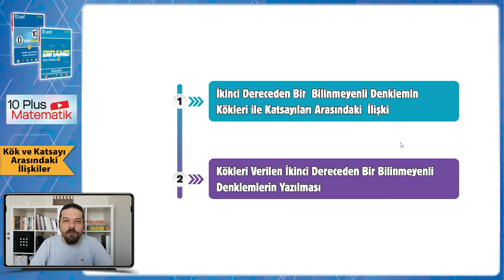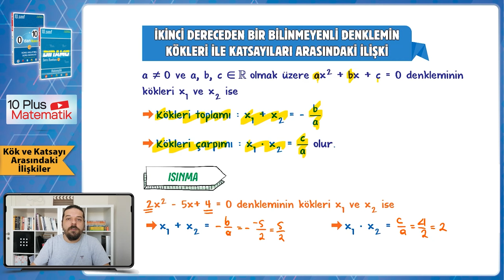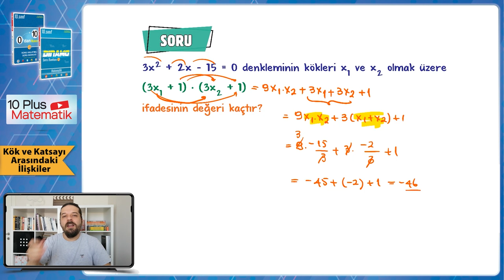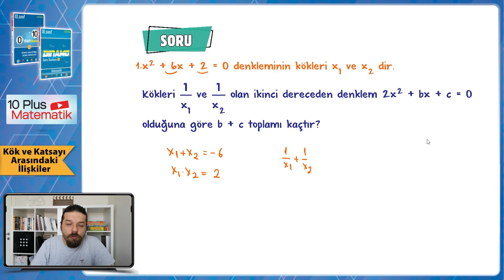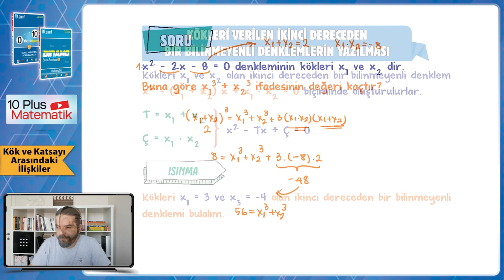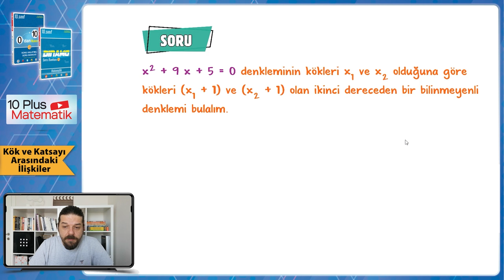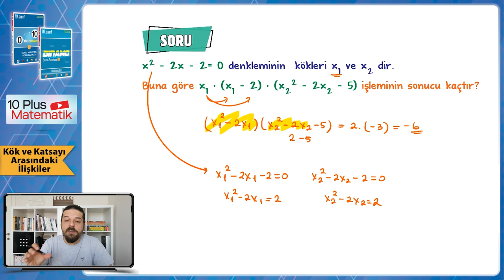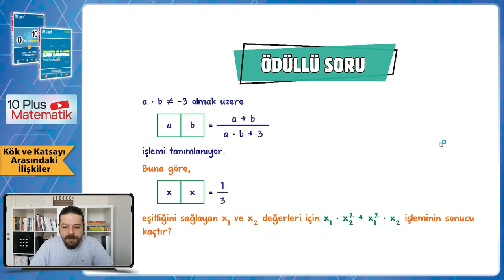Kök - Katsayılar Arasındaki İlişkiler | 10.Sınıf Matematik #2024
Sene boyunca; konu anlatımları ve soru çözüm videolarıyla, tonguç yanında! Bu videoda Matematik dersinin "Kök - Katsayılar Arasındaki İlişkiler" konusunu işliyoruz. Hazırsan öğrenme garantili videomuza başlıyoruz! 😎